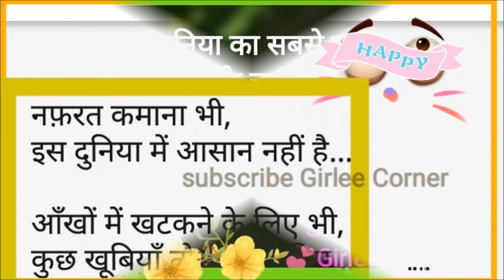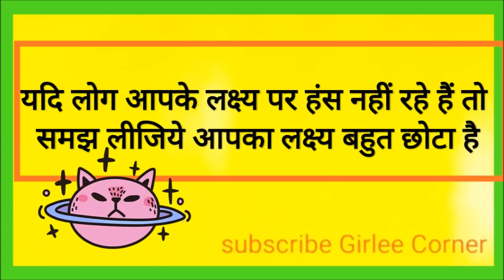सुविचार हिंदी मे /positive quotes/motivational thoughts/suvichar in hindi voice narration 41